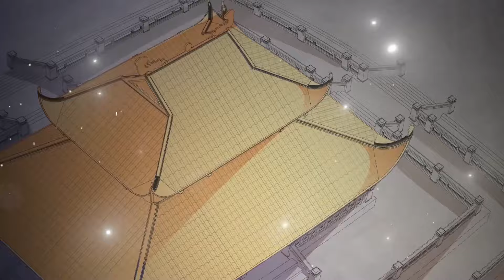MOVIE 王妃出席宴会惊艳全场，追求者多到离谱，吃醋王爷一把搂住王妃宣誓主权！💓|clip 萌宠狐狸翻身记